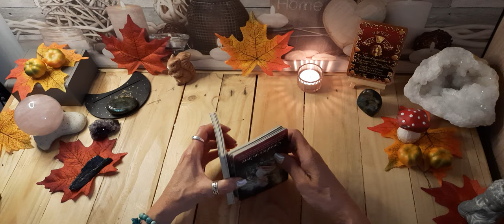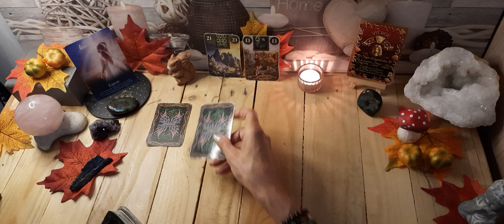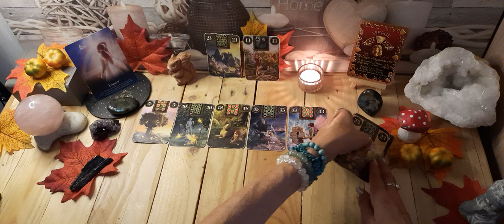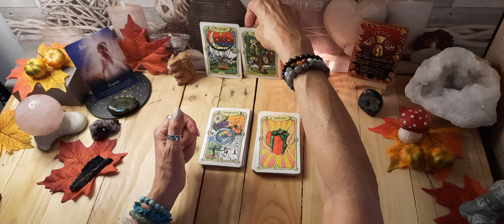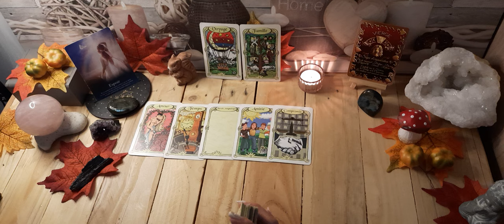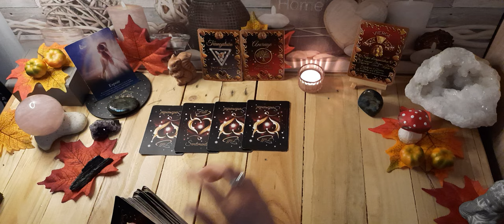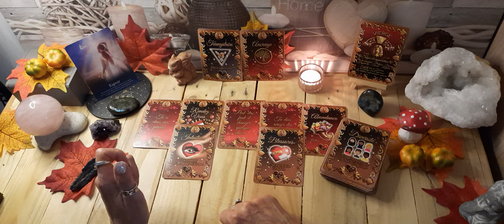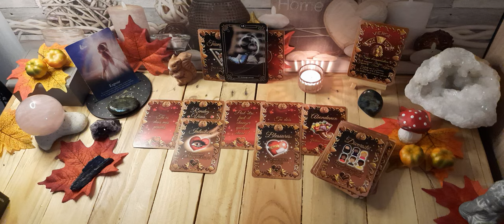VIERGE ♍️ DU 28 OCTOBRE AU 3 NOVEMBRE 🧚‍♂️ gardez espoir du positif arrive 🙏🏼